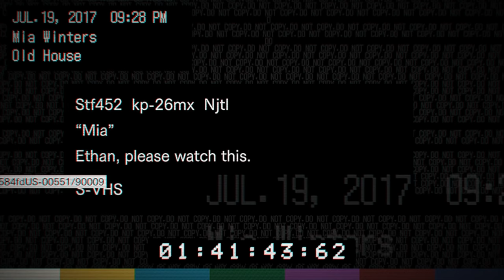Resident Evil 7: Biohazard PC Game Review